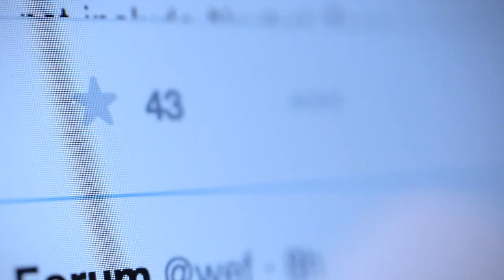The Industrial Internet of Things